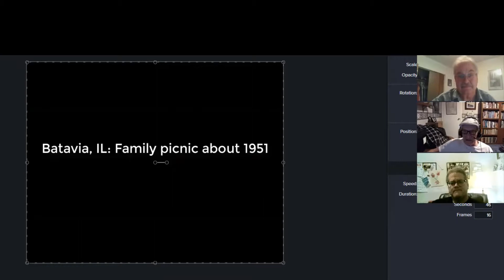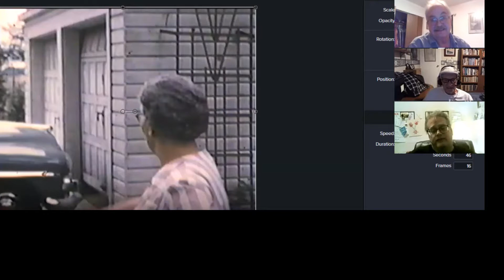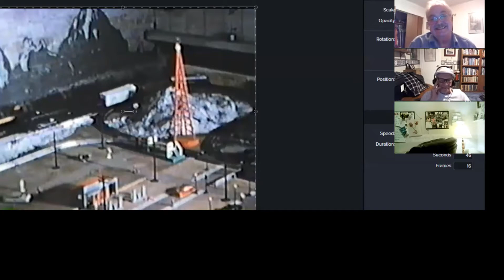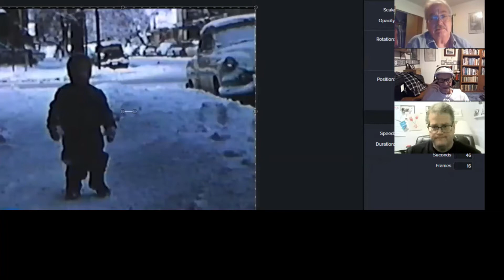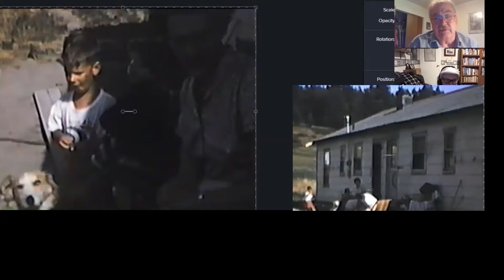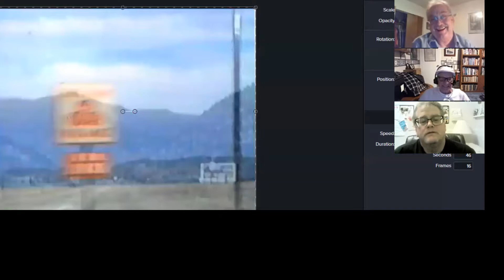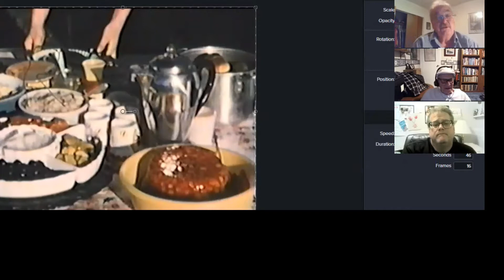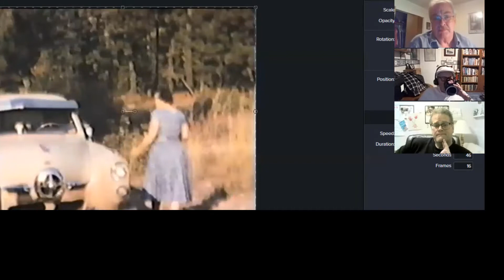Michels1950sDirCut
Richard (Ed's son), Fred, Rick and John (John's sons) Michels provide  narration and details on home films shot by Ed Michels chronicling days in Chicago and family gatherings with his brothers John and Frank and their own families in Illinois and Spokane.  Includes footage from Paulina St. in Chicago, Batavia, Ill., Colbert farm, Manito Park, Liberty Lake, Spokane homes, and road trip footage taken in the move to Spokane from Chicago.

Family Tree (my apolgies for incompleteness but helpful for knowing who is who in the film).

Patriarchs: Mike and Kate Michels
 Children: John, Adolph (Ed), Ethel,  Frank,

John's & Kate children and offspring:
  John (wife Norma)
     Margaret (Peggi)
     Fred
     Erich (Rick)
     Cathy
    Terri
    John
    Paul
   James
   Constance
 James ( wife LaVina)
   Patrick
   Timothy
   Michelle
   Matthew
 Michael (wife Vicki)
    Gregor
    Gretchen
    Gavin
    Danica
  Janice (Holy Names Sister)

Ed  (wife Peggi) children
  Diane (Miller)
    Barb
    Eddie
    Luann
   Richard
      Andrea
      Christina

Ethel (husband Grover) Wolf
   Gale
   Carol
Frank and Dolly (Ann)
   Lynda
   Michael
   Tony